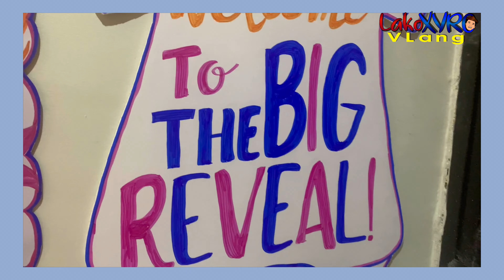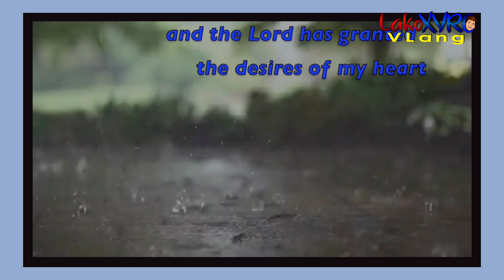IT’s A BOY…..